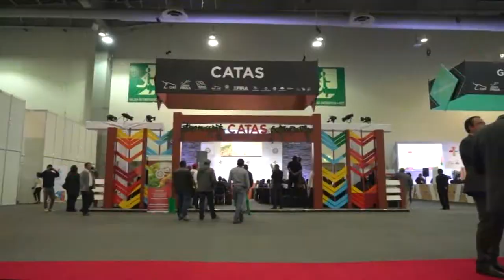Presentan expo alimentaria 2018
En agosto en la Ciudad de México se realizará la tercera edición de la Expo alimentaria Food Show 2018 que organiza el gobierno federal para que los estados muestren sus fortalezas al mundo en el sector agroalimentario. El coordinador de Delegaciones Federales de la Sagarpa, Fermín montes Cavazos, el Delegado en Coahuila Alberto Flores y el Secretario de Desarrollo Rural, José Luis Flores Méndez hicieron la promoción para que los productores de Coahuila participen.